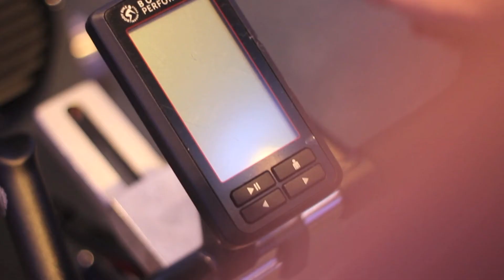Spicheren treningssenter - Sykkelsal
I vår nye sykkelsal finner du det ypperste innen lyd, lys, bilde og sykler. I tillegg har hver enkel sykkel egen luftavkjøling.